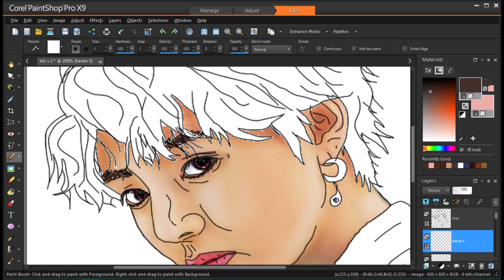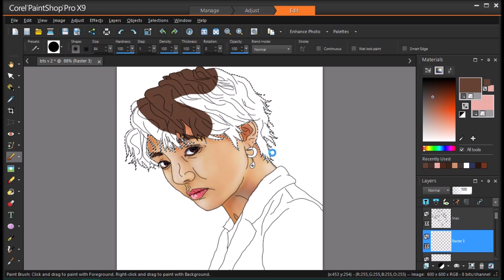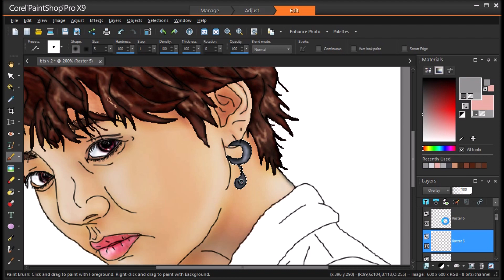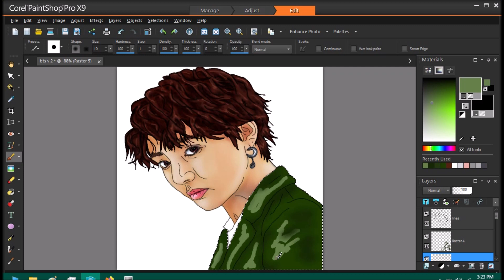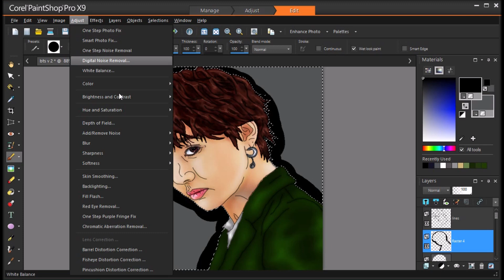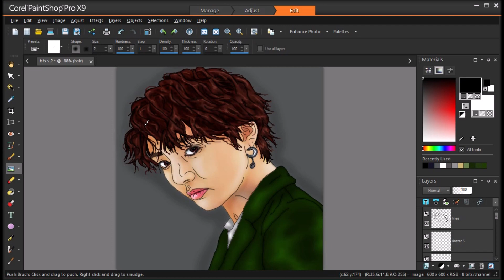BTS Kim Taehyung (김태형) speed lineart painting part 2/2